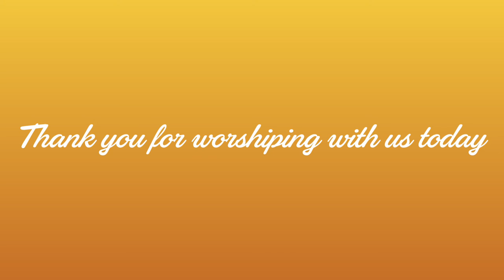Build Your Home- TP Praise Team